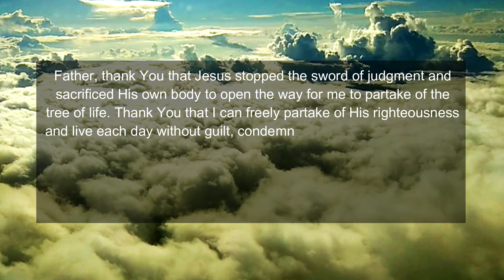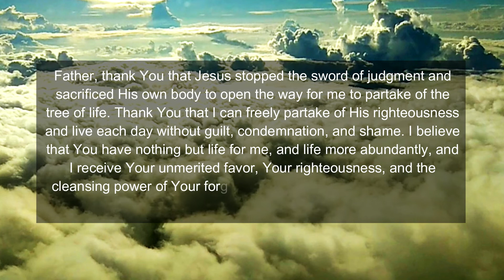Free To Partake Of Abundant Life | Grace Journey Episode 11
This is the eleventh episode of the Series "Grace Journey". Here Rev. Heli Aimol shared about how we are access to partake Abundant of Life through the finished work of Jesus Christ on the Cross. We pray and believe that you will be blessed through through this short Radical Grace message.

Rev. Heli Aimol is an adviser of SHINE Ministries, a director of Young Christian Academy and a Pastor of Aimol Worship Service Delhi.

Please support this new series with your prayer and encouragement.